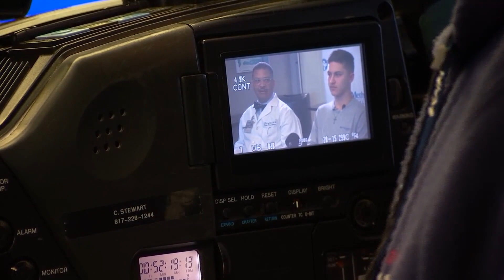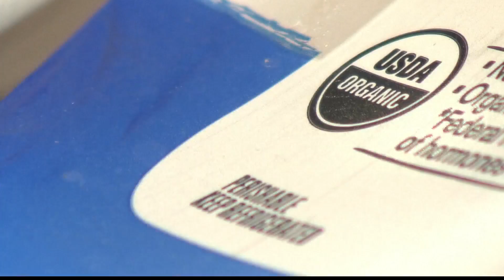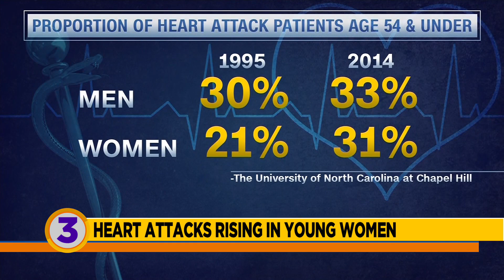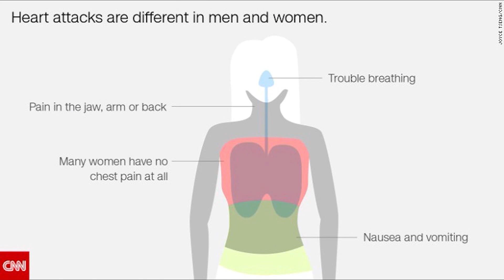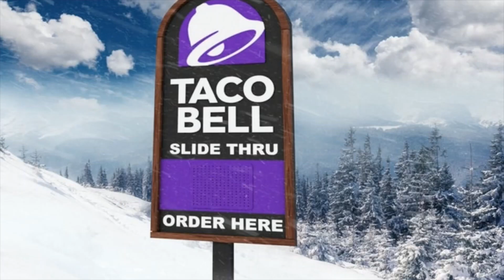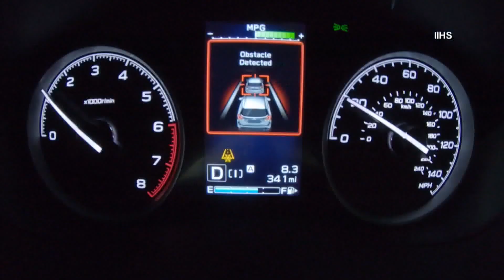6 Things You Should Know, Feb. 21